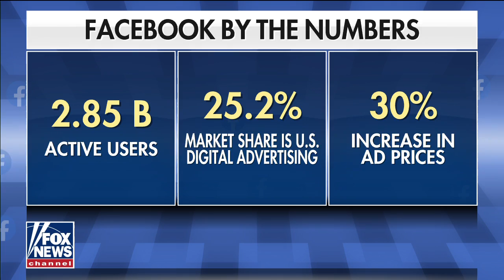Facebook Will Decide if Trump is reinstated on the World's Biggest Social Media Site, Susan Li Fox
Facebook will decide if Trump can return to the world's biggest socialmedia platformPersonal computer

It's 20-person independent oversight board will decide Wednesday 9amET

If $fb allows Trump to return then other sites like Twitter shopify Youtube might be follow suit